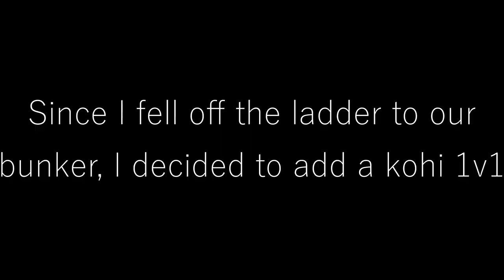HcfPvP | Lets Play #1 ... Best Kite Ever ??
I will be posting a TON of these so I hope you guys enjoy!